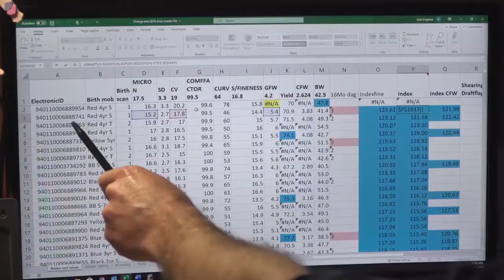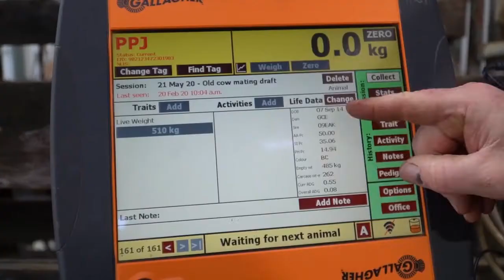Livestock AgTech Adoption Rebate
The Livestock AgTech Adoption Rebate will provide livestock producers with a rebate of up to $10,000 to help adopt technology on-farm, to fund consultancy services, training, and/or implementing eligible business actions and tech.